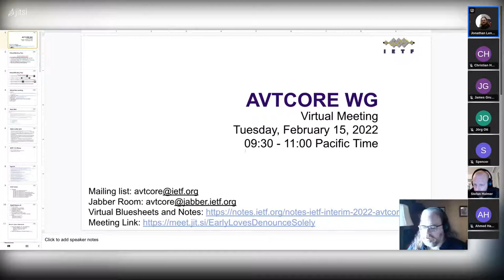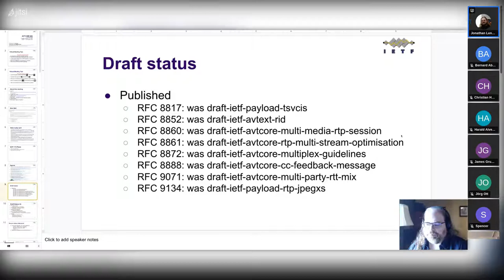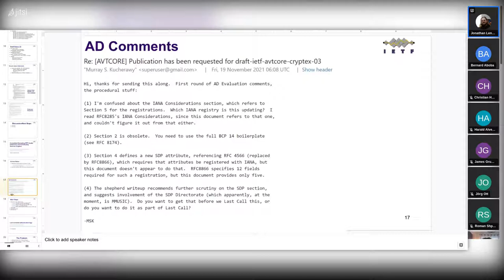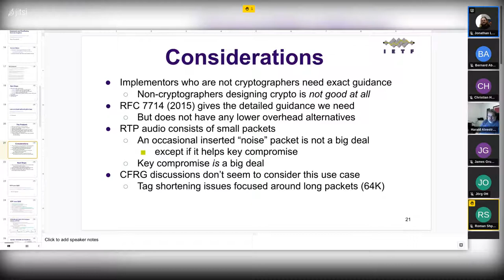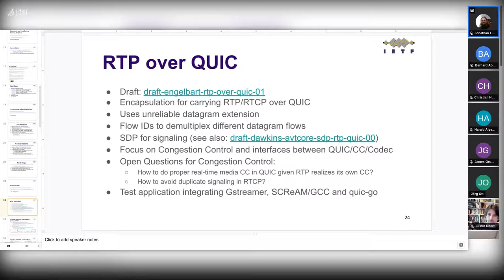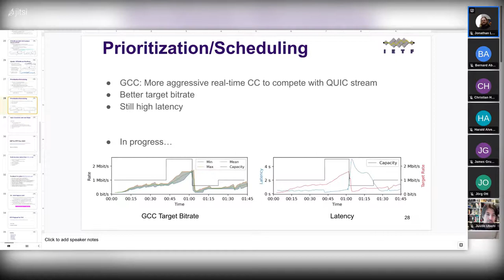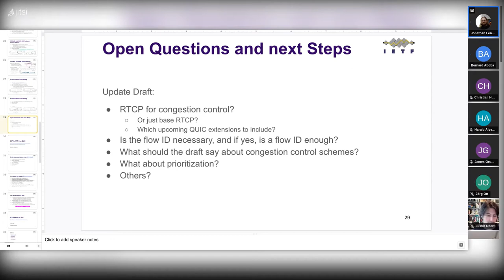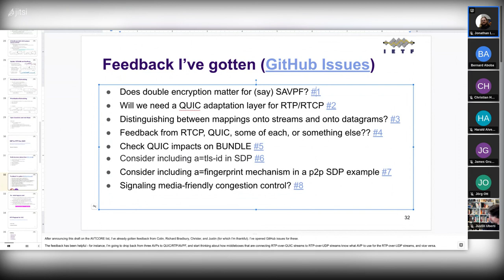AVTCORE WG Interim Meeting, 2022-02-15 (1/2)